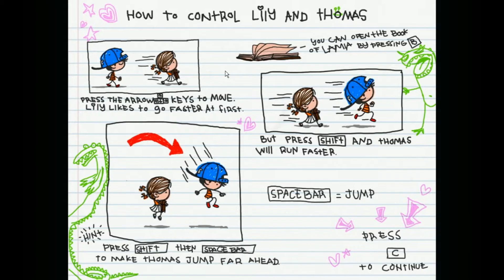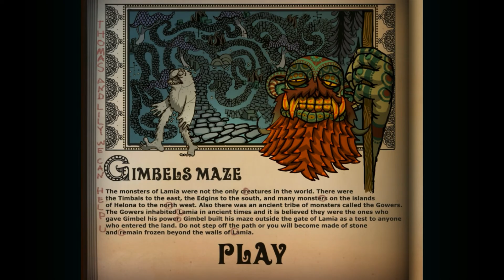What is this world? - Land of Lamia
We try out an interesting new game that popped up on steam for cheap. Clinton was not too happy...